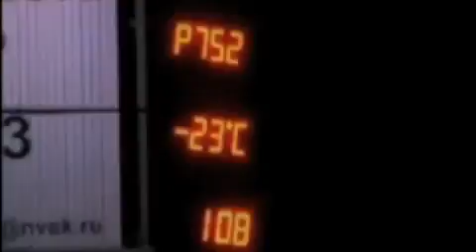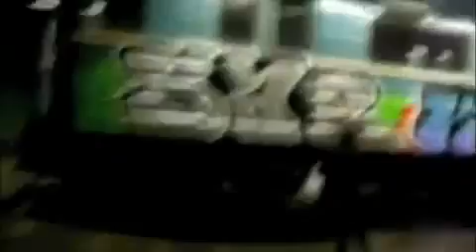Graffiti Street Art - Bombing 3